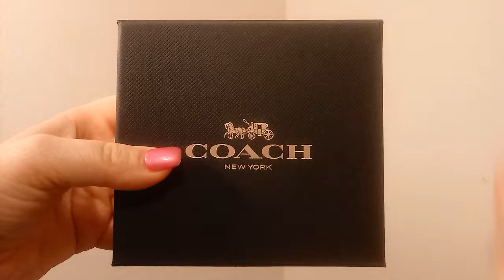COACH Round Coin Case Purse Leather Gold Glitter Style 77965B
Now For sale on Ebay $50!

A thoughtful gift for a friend. A chic place to keep your change.

Zip closure. Fabric lining. Outside slip pocket. 4 ¼” (L) x 4 ¼” (H). Packaged in a Coach gift box.